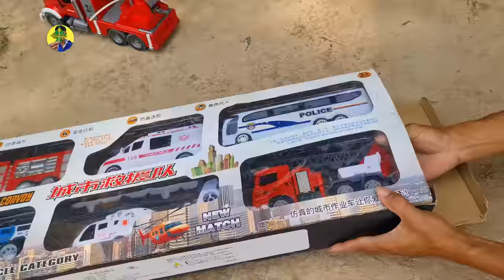Máy Xúc Cát, Lắp Ráp Xe Đồ Chơi, Ô Tô Cần Cẩu, Xe Cứu Hỏa, Xe Trộn Bê Tông, Xe Chở Rác, Xe Cảnh Sát